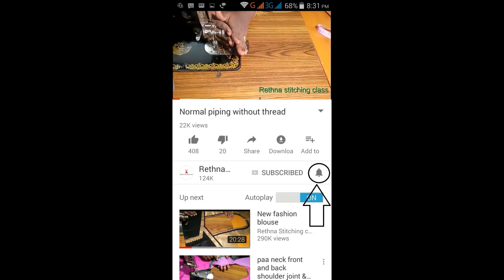Chudithar top stitching beginners class-20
This video shows how to stitch this chudithar top in a simple and easy way.